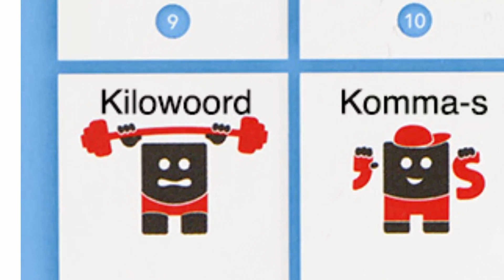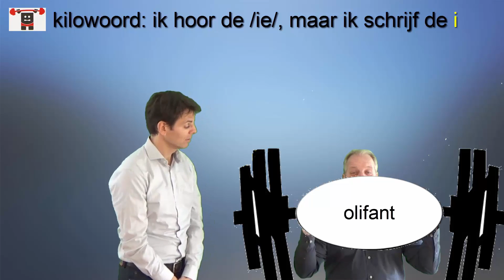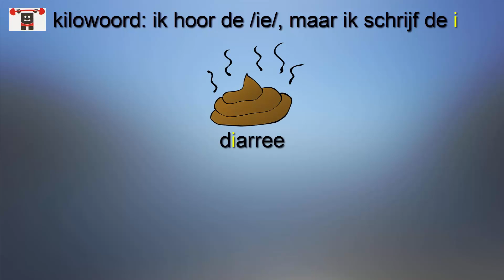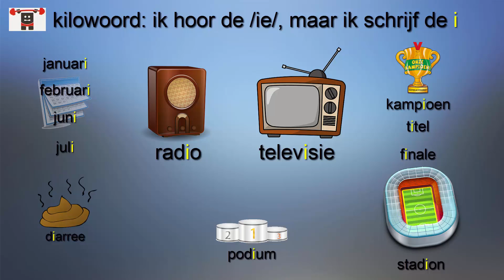Staal categorie 13: kilowoord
Spellingles voor Staal categorie 13, het kilowoord.